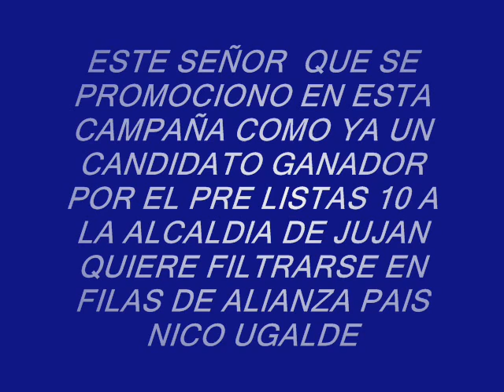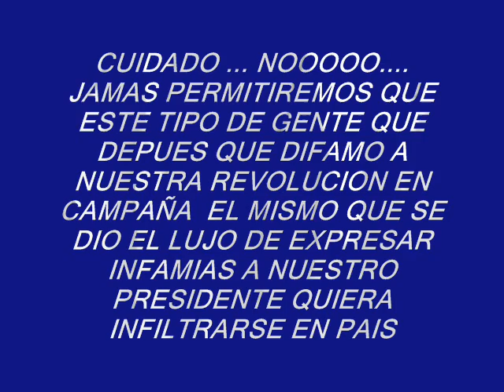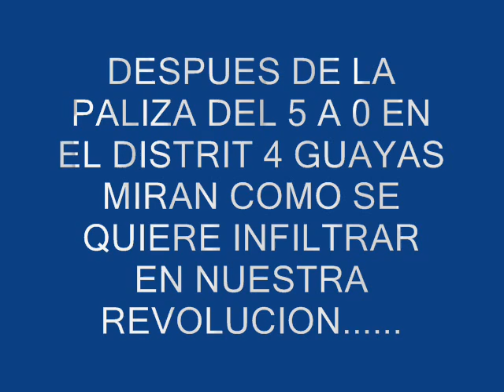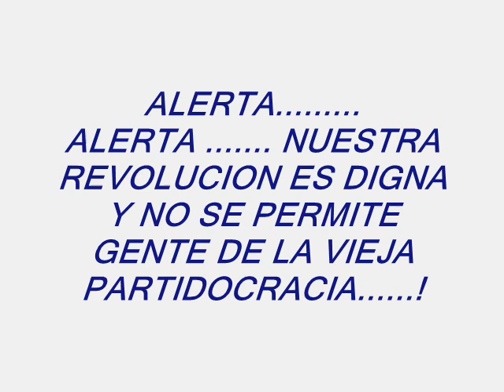alerta....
ESTE VIDEO MUESTRA COMO UNA PERSONA DE LA OLIGARQUIA DESCARADAMENTE DESPUES DE HABERSE PROCLAMADO Y CANDIDATIZADO ALCALDE DE LA LISTAS 10 PRE ANDA AHORA DESPUES DE UNA ROTUNDA DERROTA QUERIENDO FORMAR PARTE DE LA REVOLUCION CIUDADANA Y ENTRAR EN FILAS DE ALUANZA PAIS .